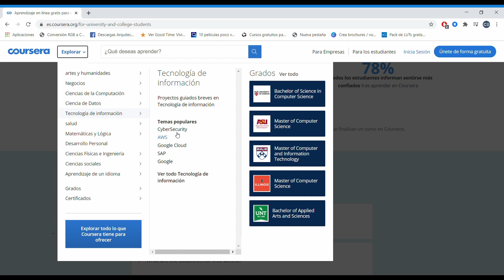U Caldas | Coursera for Campus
Jonathan David, a student at @universidadcaldas ,  explored his interest in artificial intelligence by completing over 29 courses and 5 Specializations through Coursera for Campus.

Universities can provide world-class online learning to their students with the Coursera for Campus Basic plan. Give students access to online courses, hands-on projects, and job-ready skills training at no cost.